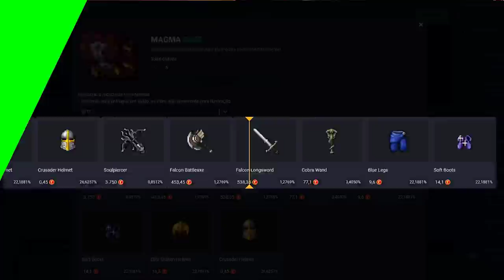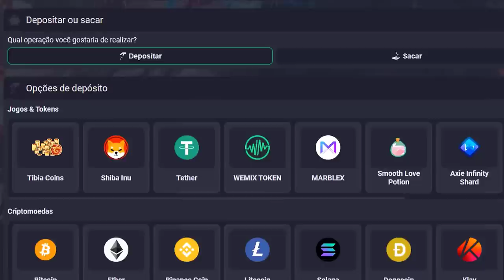EK LVL 1078 DELETED BY CIPSOFT, COMO SAIR DE UMA TRAP! & SOULBLEEDER TIER 5 😎